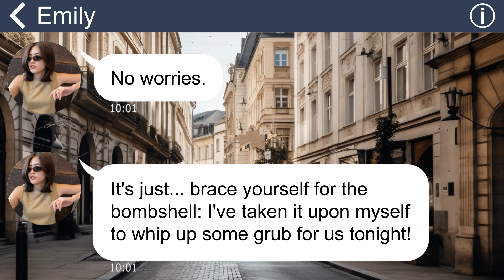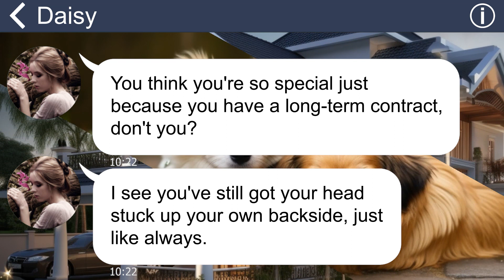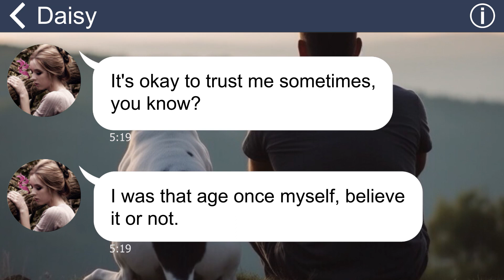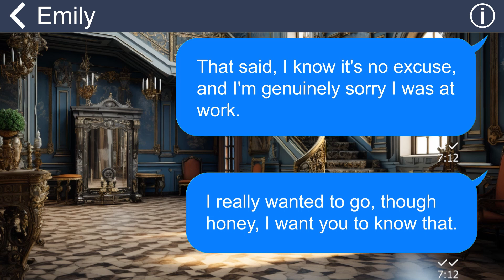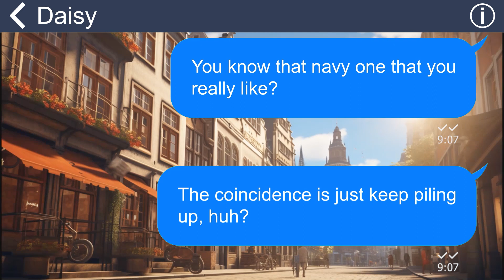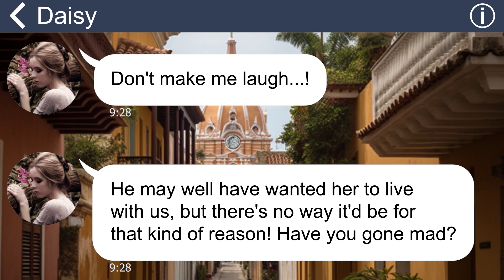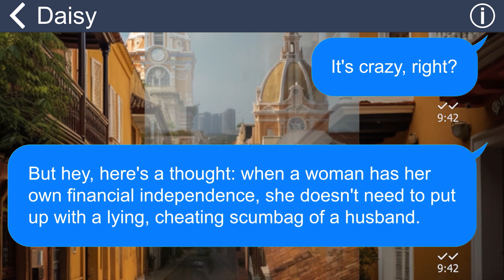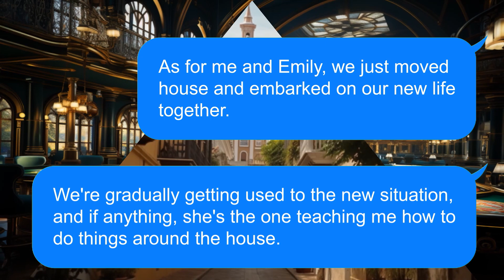[Apple] Spoiled wife makes up a story for my daughter to hate me, but then I expose her true colors!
My daughter is an awesome and caring one. That’s why I have a really close relationship with her. However, one day, she suddenly changes her attitude towards me and becomes aggressive…